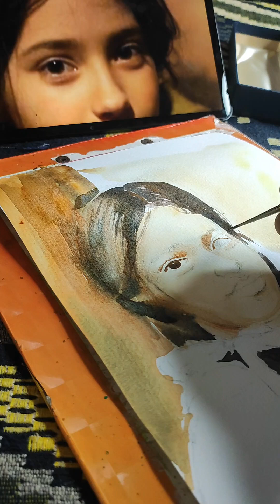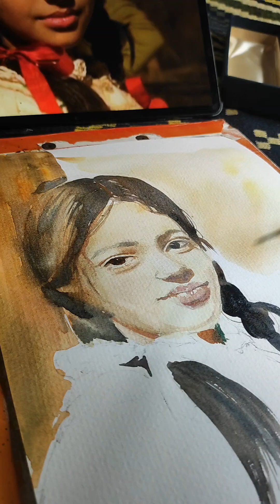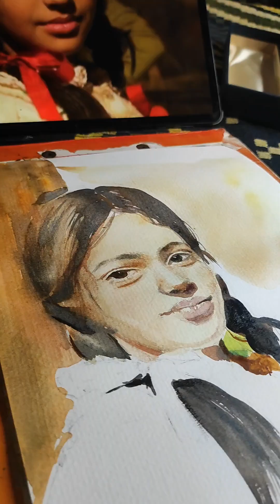water colour portrait